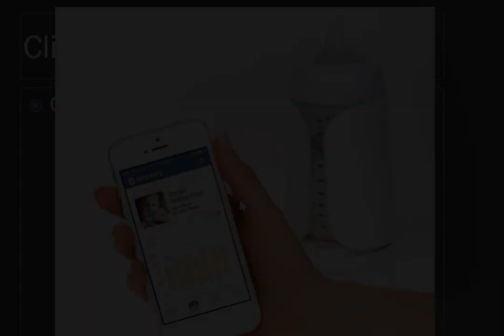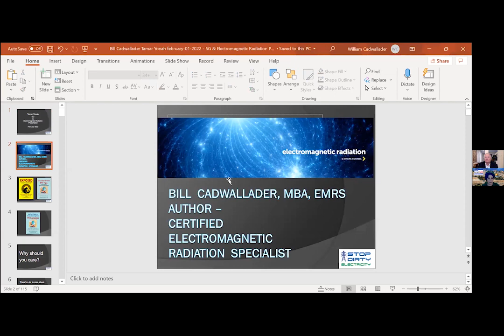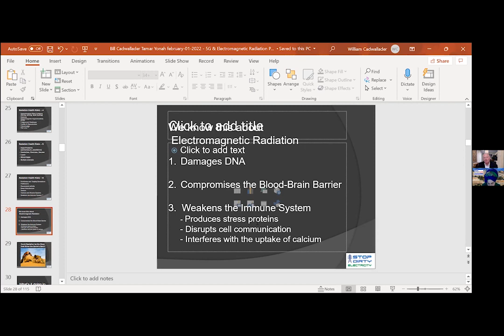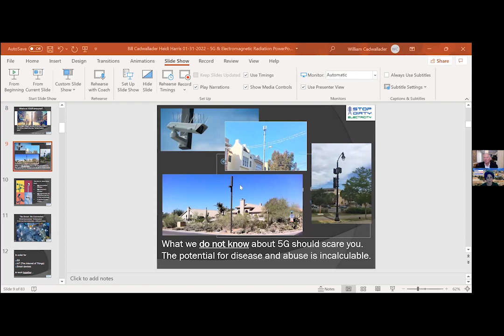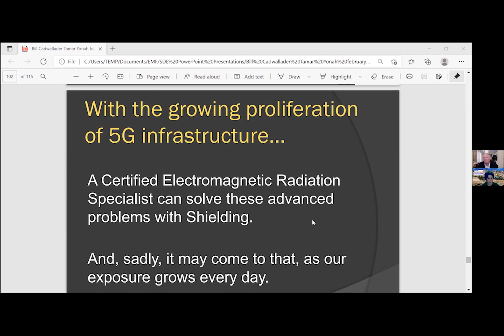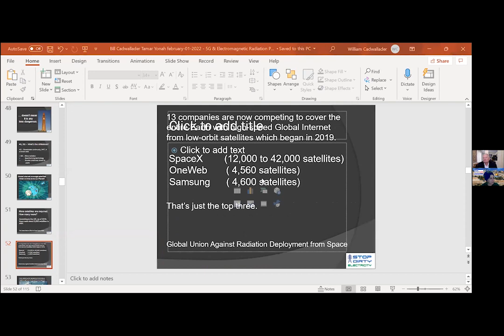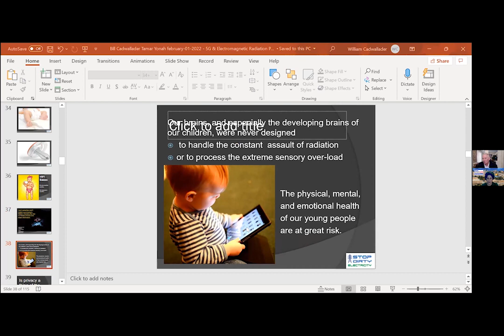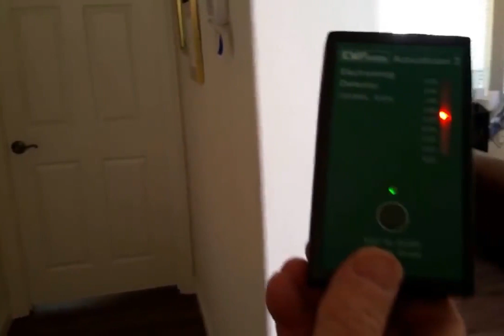5G - Is it Dangerous?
We enjoy and rely heavily on our 'smart devices', but not fooling ourselves, what's the flip side of the radiation danger?

What is '5G' and what is 'dirty electricity' is in our homes? How far away should we be from our microwave ovens when they are operating? Where should we 'wear' our smart phones when we are out and about? Also, how to sleep better while saving money. And, is our privacy really compromised with 5G antennas?  - with Tamar Yonah and guest: Bill Cadwallader, MBA, EMRS Certified Electromagnetic Radiation Specialist and author of the book, 'Exposed - The Electronic Sickening of America and How to Protect Yourself - Includes Dangers of 5G and Smart Devices Episode: 08 Solomon's Sword 01FEB2022